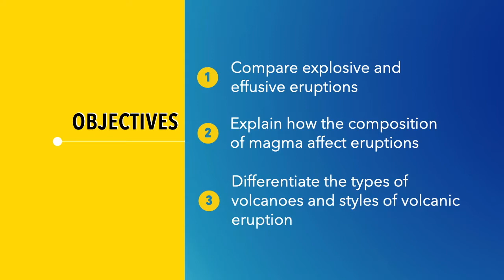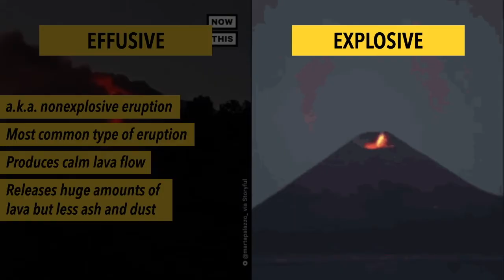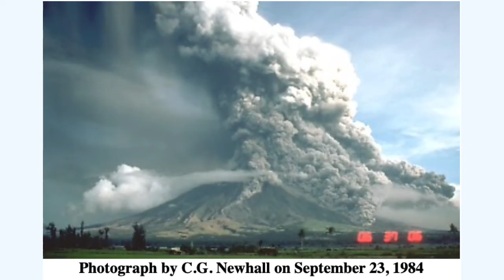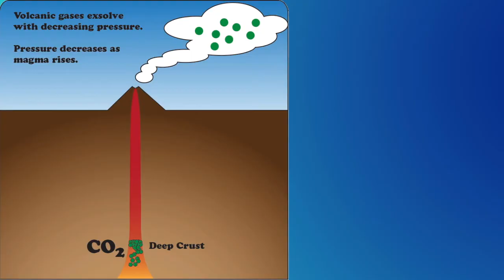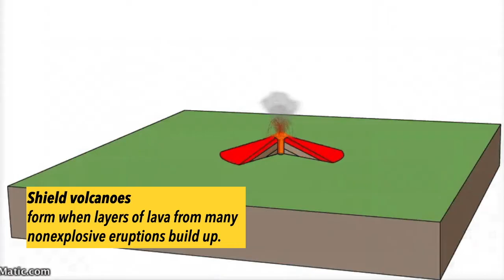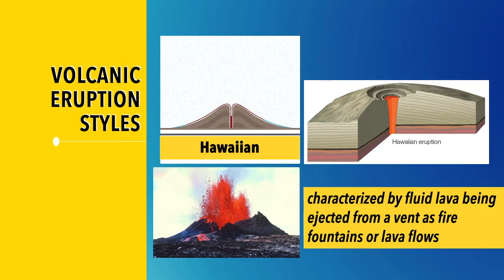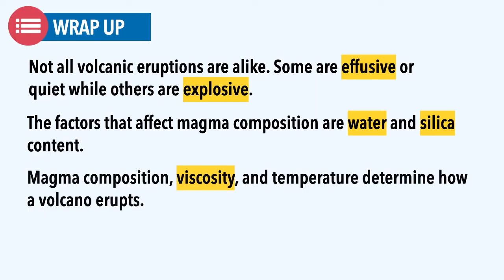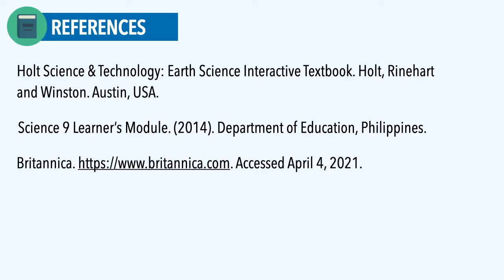VOLCANIC ERUPTIONS TAGALOG | Grade 9 Science Quarter 3 Module 2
0:00 Lesson Intro
0.47 Motivation
1:28 Effusive vs. explosive eruptions
4:11 Magma composition
6:59 Types of volcanoes
8:55 Volcanic eruption styles
11:10 Wrap Up
11:34 Check Yourself

Maraming salamat! God bless! :)